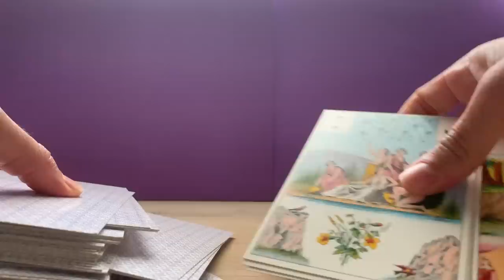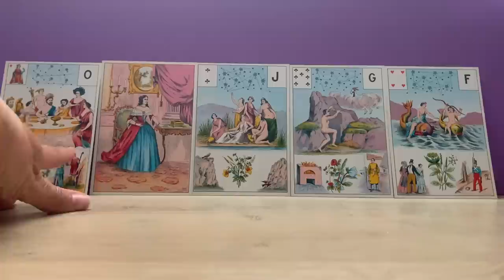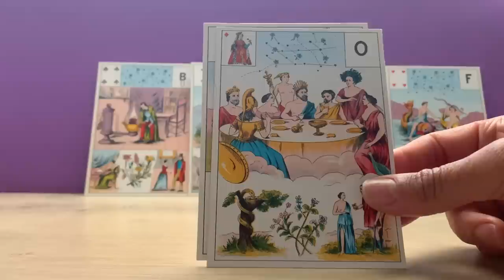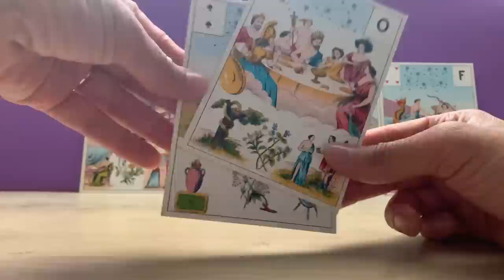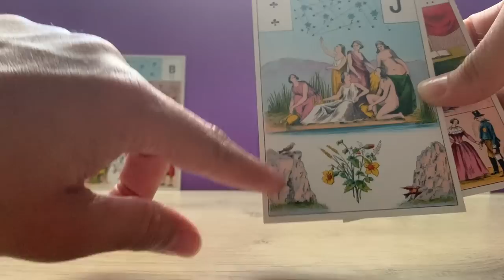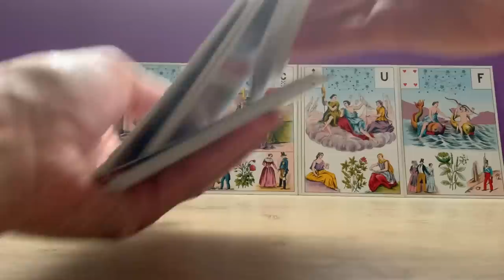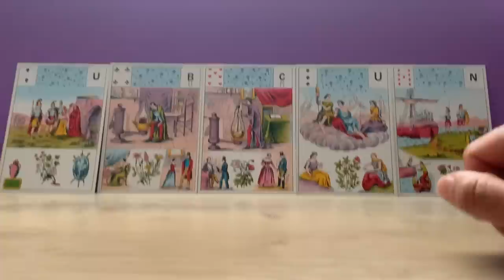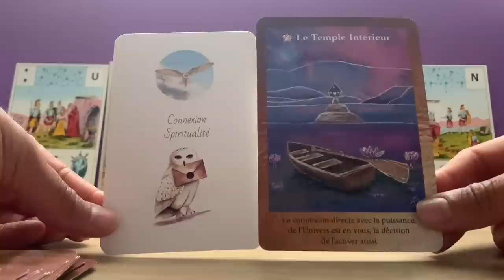RETROUVAILLES D’UNE PERSONNE DU PASSÉ ! Après beaucoup de difficultés, il n'y a plus rien à craindre